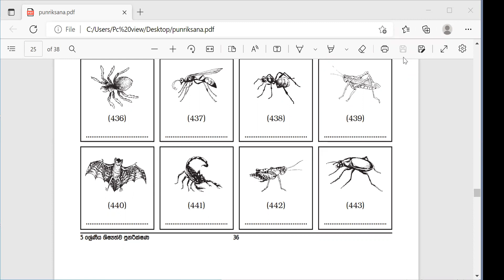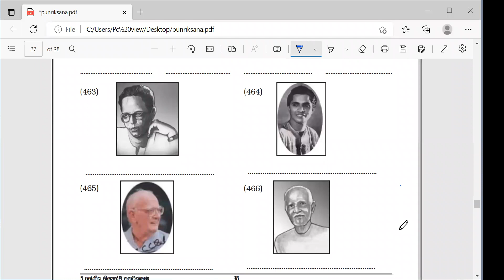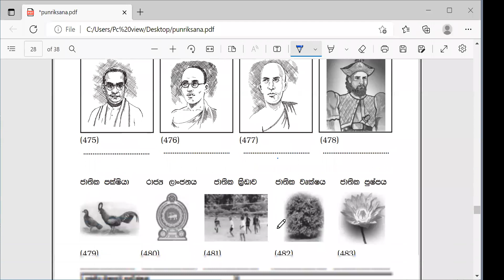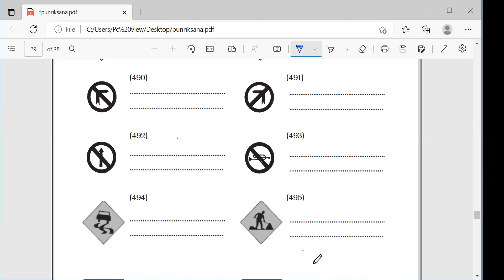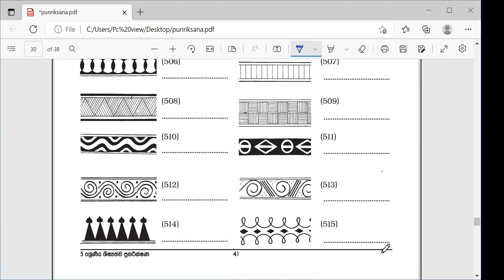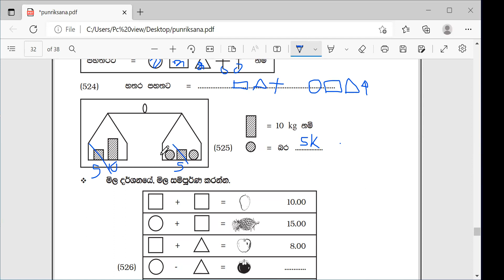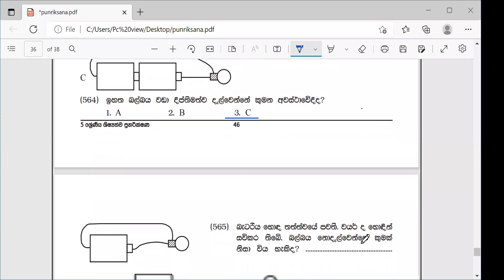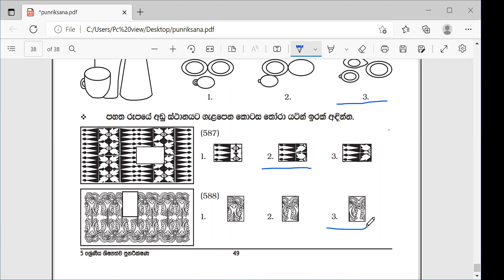2022/10/01 (5 ශ්‍රේණිය ) pepper class එක ,පුනරීක්ෂණ